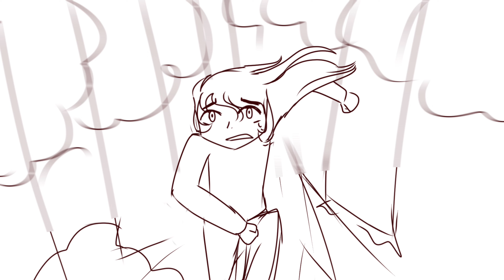Nothing’s New [Sophie PMV]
Hey hey! If you read my post you’d know I’m back! So yeah *jazz hands*

Anyway, let’s skip the mushy stuff and I’m just going to say thank you for the 140 subs! Love you guys!

Here’s a Sophie PMV because she always grows through near-death experiences. Always. So, nothing’s new.

Song name is Nothing’s New by Rio Romeo.

Characters do not belong to me, they are from a series called Keeper of the Lost Cities by Shannon Messenger.